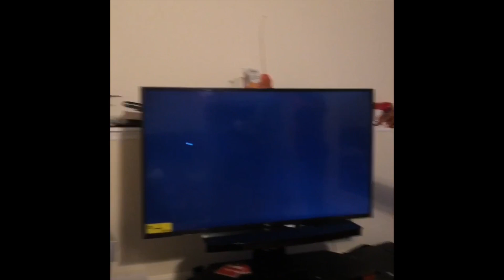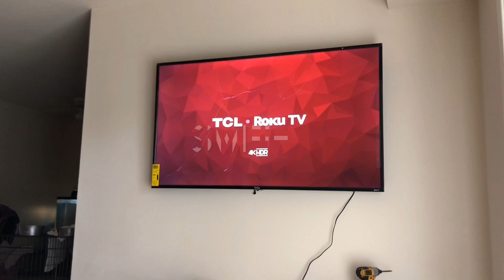My brand new 65 inch tv came with a cracked screen